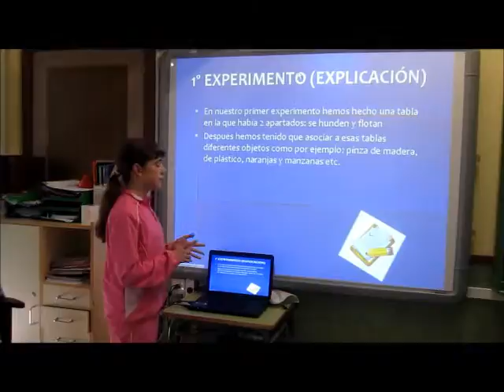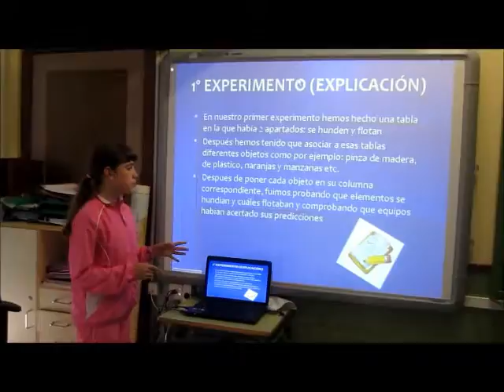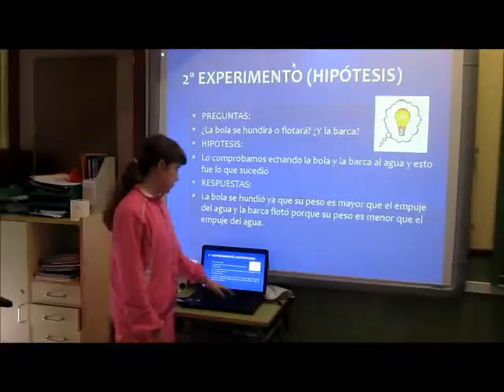6º SARA 3ª EXPERIENCIA